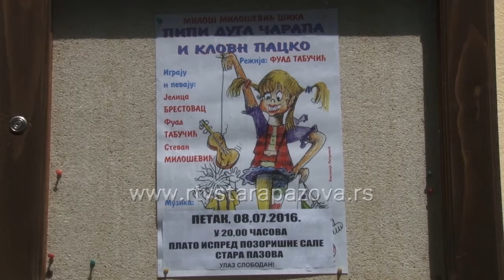Kulturno leto 2016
Danas počinje Kulturno leto 2016. Prvi program je za najmladje, a tokom jula i avgusta, publiku očekuje filmski festival, koncert narodne i pop rok muzike.